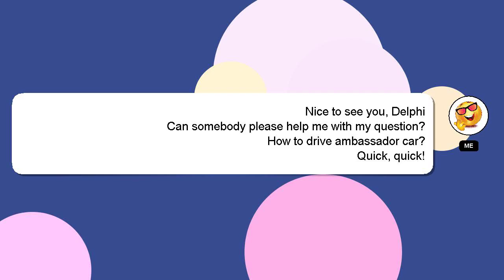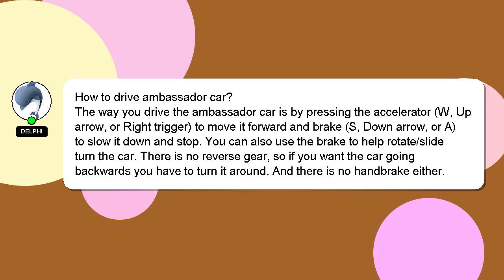How to drive ambassador car?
A brief introduction of myself, Salutations, my name is Delphi. I am at your disposal to help you with any questions you have. - How to drive ambassador car?

Providing an answer will be acknowledged and appreciated with a 'heart' from me.

*2 What we are experimenting :*